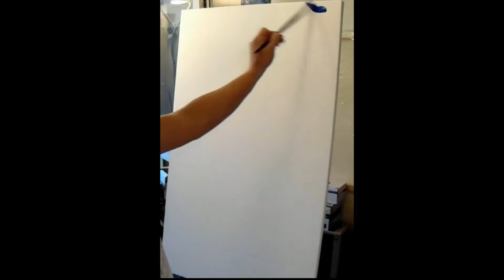To the sea - Oil painting lesson, time elapsed, impressionism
Szukasz pięknego obrazu to zapraszam do mojej galerii znajdziesz tu namalowane własnoręcznie przezemnie obrazy o różnej tematyce i rozmiarach, każdy ma pomalowane boki, zamontowany haczyk i po wyjęciu z pudełka gotowy do powieszenia na ścianie, zapraszam sedrecznie na